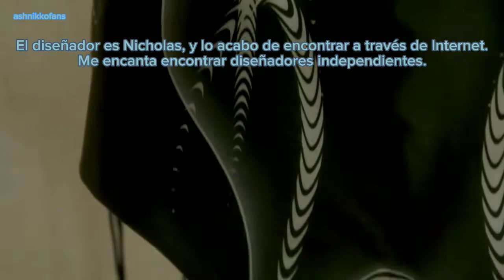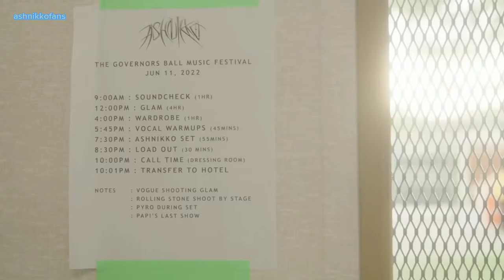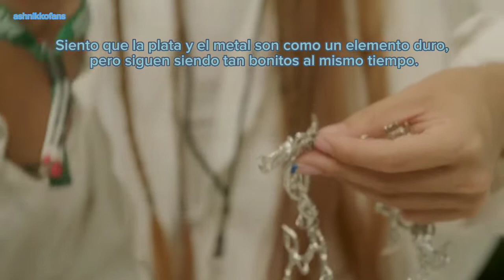Ashnikko alistándose para el festival de Governors Ball 2022 (subtitulado al español)